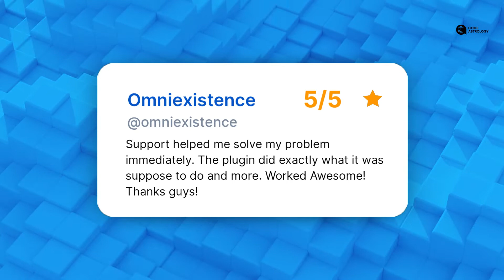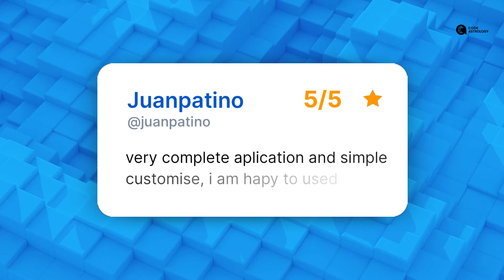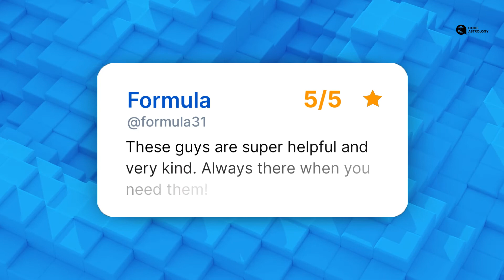Client Testimonials | client testimonials thank you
The Most Popular Product Table Plugin For WooCommerce

atlanta, testimonials, customer testimonial,